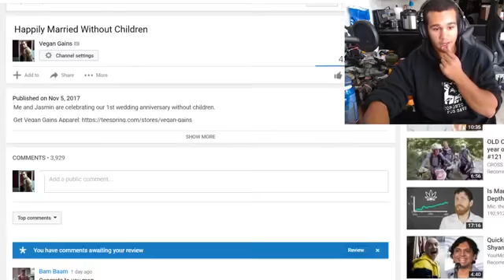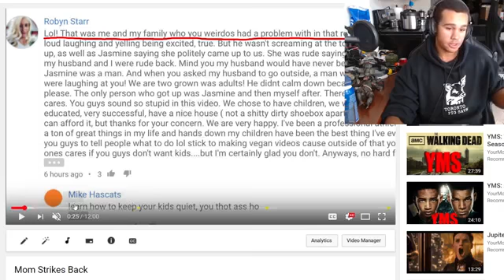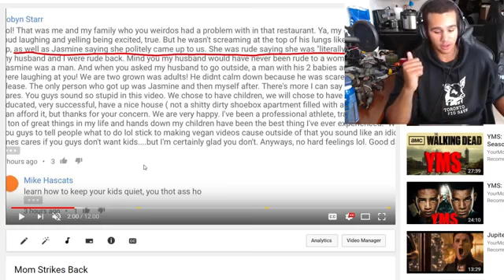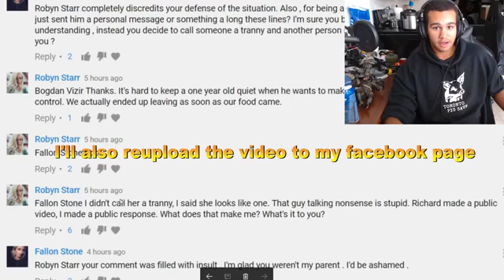Mom Tries To Get My Video Taken Down (Re-upload Vegan Gains)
PLEASE GO WATCH VEGAN GAINS CHANNEL

Someone I criticized is trying to get my video taken down by filing an illegitimate privacy complaint. Please reupload the original video to your channel to insure it stays on the internet and you can also check out the original video on my facebook page.